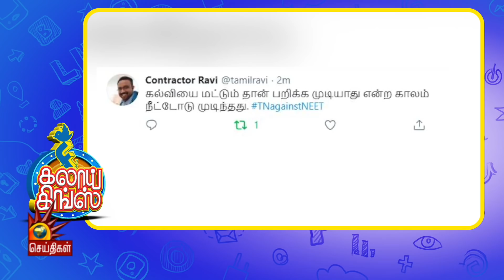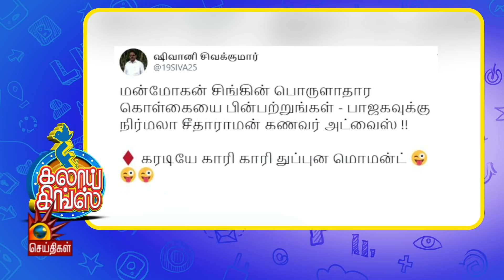எடப்பாடி பழனிசாமியின் கூட்டத்துக்கு ஆள் சேர்த்த திண்டுக்கல் ரீட்டா| Ivan Thanthiran